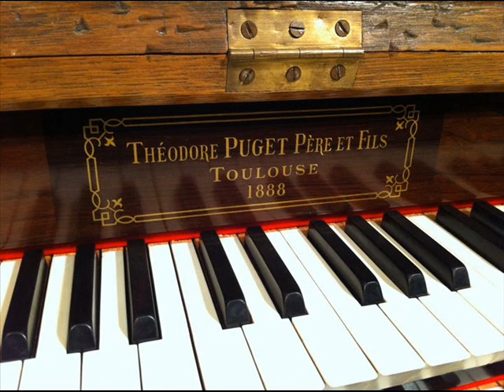Tournemire l'Orgue Mystique - 13ème Dimanche après la Pentecôte - 4 - Communion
Charles Tournemire's huge cycle L'Orgue Mystique (written 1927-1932) is a collection of two hundred and fifty-three works for the liturgical calendar of the Catholic church as it was in his time as Organiste Titulaire of the church of St Clothilde in Paris, from 1898 to his death in 1939 (his predecessors were Gabriel Pierné and César Franck; amongst his successors was Jean Langlais). They are all based on the Gregorian chant for the day. This piece, from the Cycle après la Pentecôte, is the 'Communion' of the Mass on the thirteenth Sunday after Pentecost. Performed by Georges Delvallée on the 3-manual 1888 Puget organ of the church of Nôtre Dame de la Dalbade, Toulouse, details of which can be found